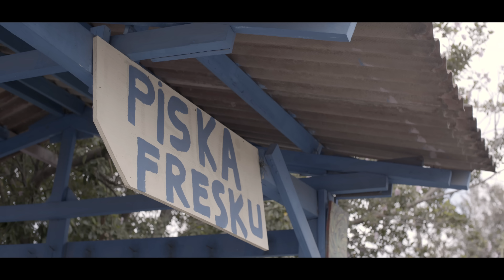Bollebof - 'Ik Beloof Je'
Music video directed by Paperclips